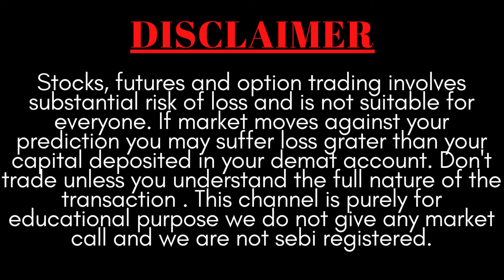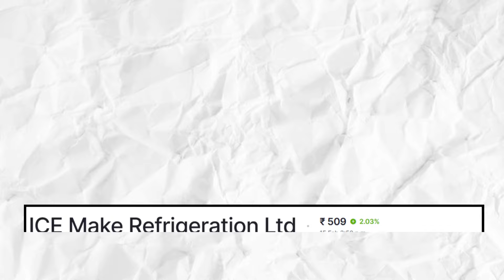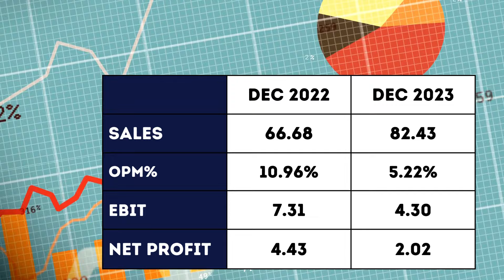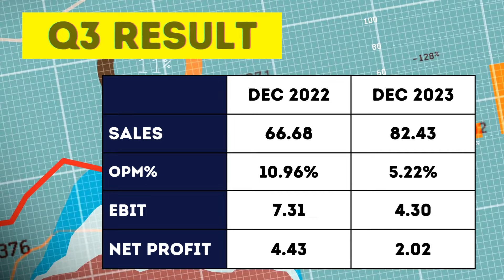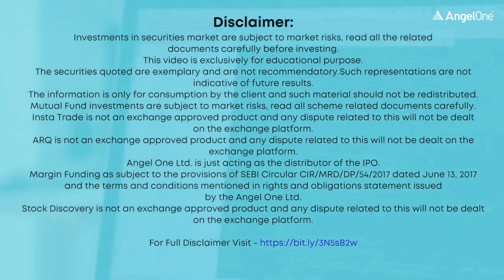ICE MAKE REFRIGERATION BUSINESS ANALYSIS | ICE MAKE Q3 RESULTS DISCUSSION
You will get the following benefits :
1. Free Demat Account
2. Zero Equity Delivery
3. ₹20 Per Order in Intraday, commodity and currency
4. Limit Upto 48 Times
5. MTF Facility Available
6. 30 Years Of Trust

ice make refrigeration share news
ice make refrigeration limited
ice make refrigeration